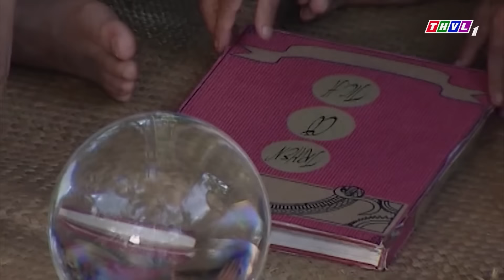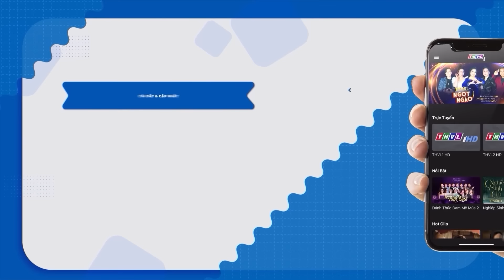CỔ TÍCH THẰNG MÙ LƯỢM VÀNG | PHIM TRUYỆN CỔ TÍCH DÂN GIAN VIỆT NAM | CỔ TÍCH VIỆT NAM ĐẶC SẮC THVL